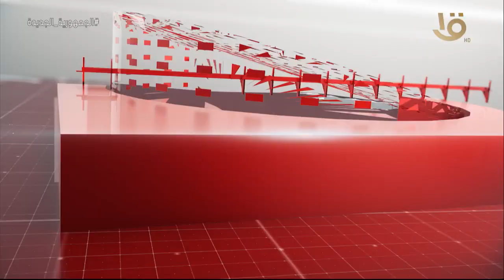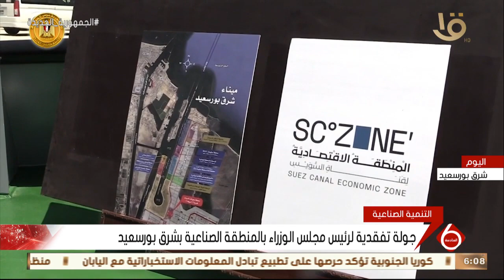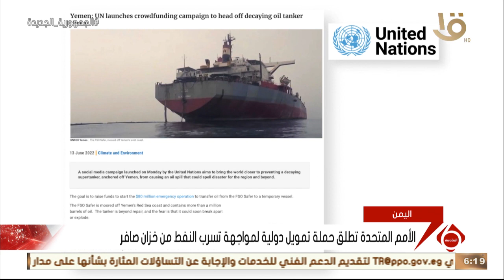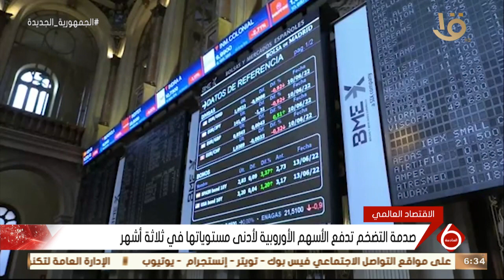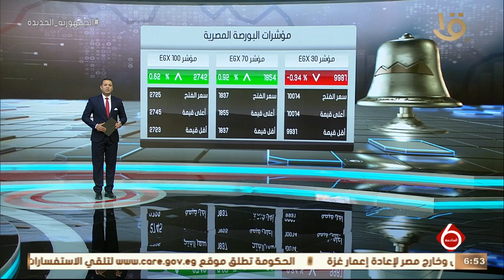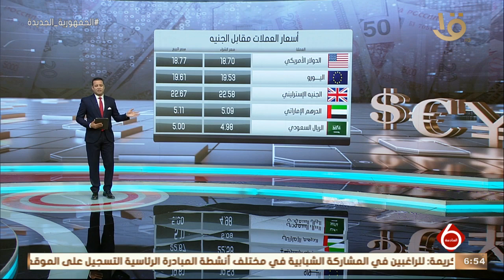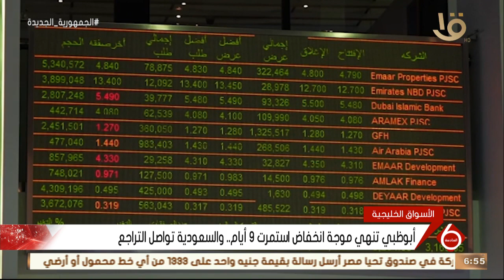نشرة السادسة | أهم الأخبار السياسية والاقتصادية محليا وعالميا.. 14-6-2022